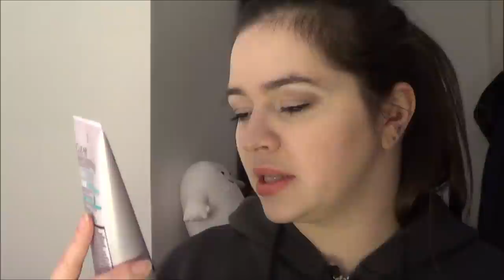THIS IS A HAUL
HEY INTERNET! CLICK ME!

So... This is my very large, mildly embarrassing haul video. I mean, granted this was stuff I bought over the course of a couple months, but STILL. Ugh. I won't be spending this much money for a looong time, but enjoy it anyway. ;D - Kelsey

PRODUCTS MENTIONED (in order of appearance):
Lorac Mega Pro palette
It Cosmetics Naturally Pretty Celebration palette
Buxom Mudslide lip cream
Sephora Kiss Kiss Universal Pink gloss
Nails Inc Snowflake nail polish
Tarte Gifted Amazonian Clay Smart mascara
Dior Grege palette
Dior Bar palette
Clear Intensive Hydrating Treatment Mask
Tarte Rainforest After Dark palette
Revlon Pink Truffle Lip Butter
Nails Inc Porchester Square nail polish
Herbal Essences Naked Cleansing Conditioner
BareMinerals READY 2.0 The Epiphany
Benefit Rockateur blush
Make Up Forever Smoky Lash mascara
Formula X Alchemy nail polish
BareMinerals 5-in-1 BB eyeshadow in Soft Linen
Laura Mercier Rouge Nouveau Weightless Lip Color in Sin
Kevyn Aucoin Celestial Powder
Dior Diorshow Iconic Overcurl mascara
Tony Moly Bbo Bbo Lip Balm
Maybelline Color Tattoo in Vintage Plum
Maybelline Color Tattoo in Creamy Beige
Maybelline Color Tattoo in Inked In Pink
Maybelline Color Tattoo in Bad To The Bronze
Urban Decay Naked 2 Basics palette
Marc Jacobs O!Mega Lash
Kat Von D Tattoo Liner
Nest Midnight Fleur fragrance
Essence Long-Lasting Lipstick in Wear Berries
Maybelline Real Impact Great Lash mascara
NYX Soft Matte Lip Cream in Copenhagan
NARS Audacious Lipstick in Raquel
NARS Audacious Lipstick in Anna
NARS Audacious Lipstick in Barbara
NARS Audacious Lipstick in Dominique
Almay Color + Care Liquid Lip Balms
Burberry Smoke Gray Eyeshadow
Laura Mercier Amethyst Caviar Stick
CoverGirl BombShell Intensity Pitch Black eyeliner
CoverGirl + Olay The De-Puffer Eye Concealer
Dior Rouge Baume in Lili
Formula X A+ nail polish
Givenchy Very Irresistible perfume
Soap & Glory Hand Food hand cream
Philosophy Snow Angel shower gel
Dior Mirage Mono Fusion eyeshadow

ALL PRODUCTS WERE BOUGHT WITH MY MONEYS